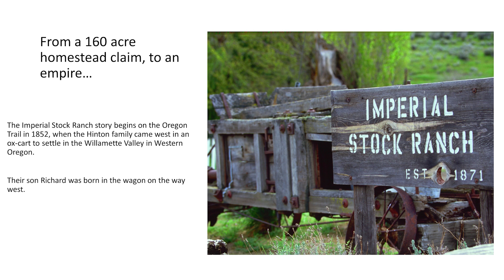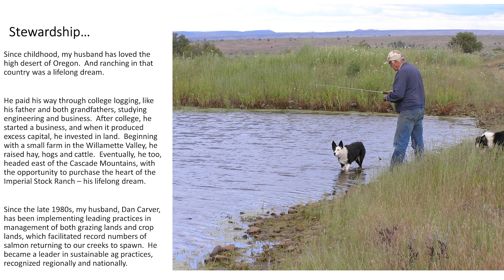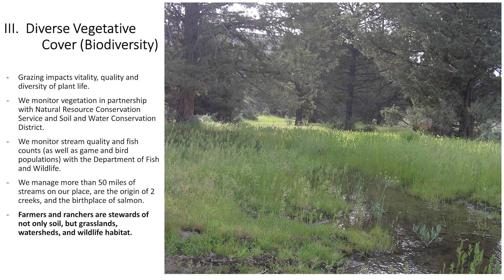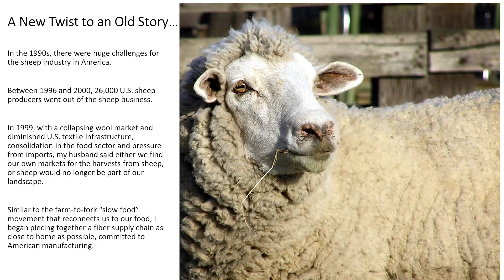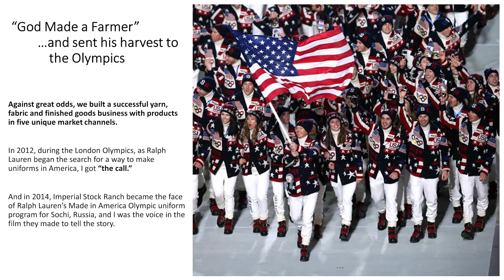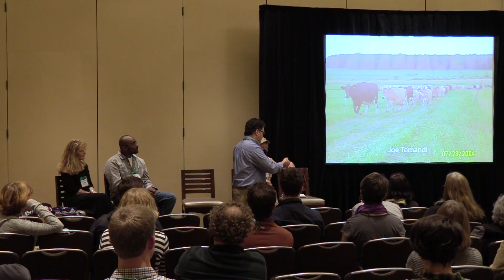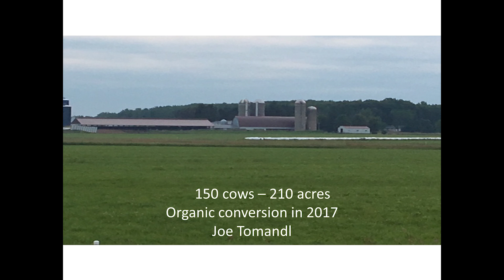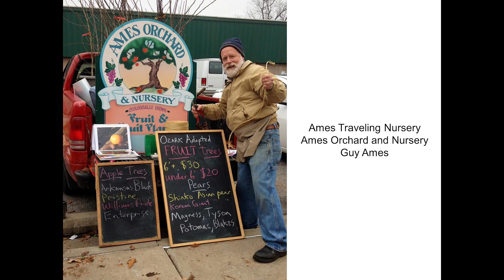Lessons Every Farmer and Rancher Needs to Know - Interactive Panel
Track G: The First Years on the Farm or Ranch: Tools, Perspectives and Lessons for Success. Session 3: Lessons Every Farmer and Rancher Needs to Know. Slide presentations and additional conference information is available

In this session, experienced farmers and ranchers will share their most important lessons in an interactive panel discussion. Anyone seeking to learn about how to find success in their farm or ranch or for the farmers and ranchers they know will enjoy listening to the wisdom of these four incredible producers.